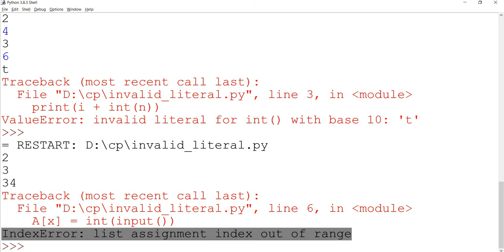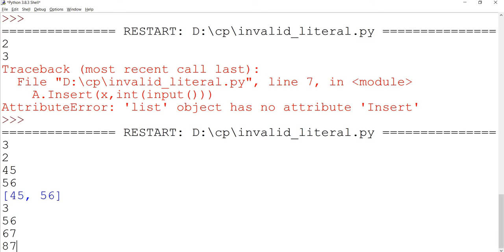IndexError: list assignment index out of range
You may face this error if you trying to add elements to a list by directly assigning to the index of Array using a loop, use insert() function by passing index as first argument and the element as the second argument.